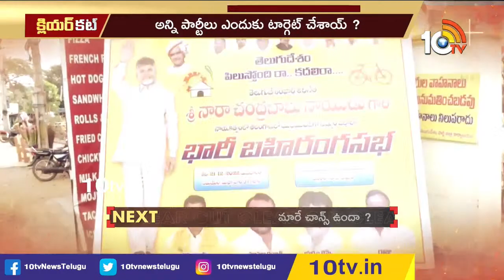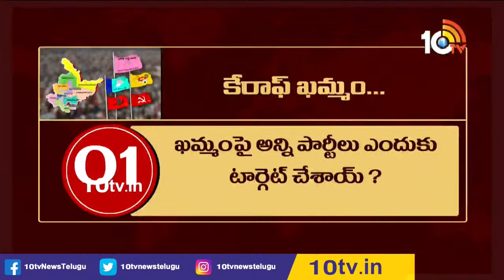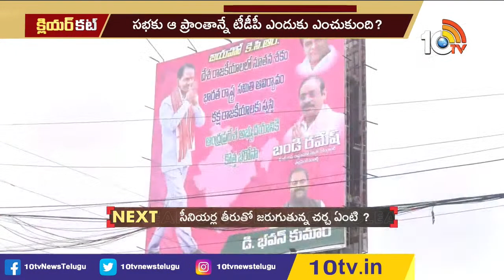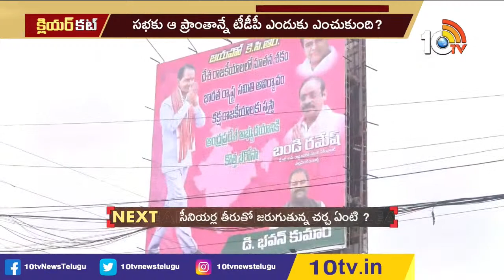LIVE: పొలిటికల్ పార్టీల ఫోకస్ ఖమ్మం పైనే ఎందుకు..? | Political Parties Targets Khammam | 10TV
10TV is one of the Largest Content producing Telugu News Channel in Telugu States. Its one of the leaders in the production and broadcasting of un-biased and comprehensive news.
10TV offers round the clock coverage of latest breaking news and unique mix of news bulletins, current affairs and Entertainment programmes.
10TV Youtube Channel offers Latest News from Telugu States, Politics, Entertainment, Health, Sports Lifestyle, Devotional, National News, International News and lot more.!

హాయ్,
10టీవీ యూట్యూబ్ చానల్‌కి స్వాగతం. 10టీవీలో ప్రసారమయ్యే కథనాలతో పాటు ఆసక్తికరమైన మరెన్నో అంశాలను 10టీవీ యూట్యూబ్ చానల్లో మీకు అందిస్తాం. మా వీడియోలలో మీకు నచ్చిన వాటిని మాకు తెలియజేయండి. అలాంటి మరిన్ని కథనాలను మీకు అందించేందుకు ప్రయత్నిస్తాం. నచ్చిన వీడియోలను మరింత మందికి షేర్ చేయండి. చానల్‌ను సబ్‌స్క్రైబ్ చేయడం మరిచిపోకండి. ధన్యవాదములు.!